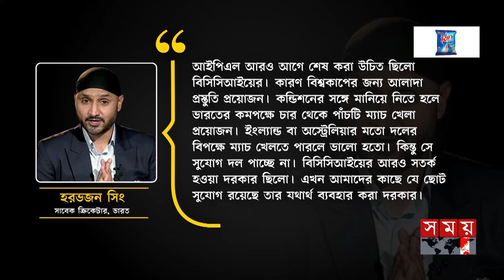আইপিএলের অর্থের মোহে ভারতকে ডুবাচ্ছে বিসিসিআই? | Harbhajan Singh | BCCI | IPL | Somoy Sports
Somoy TV: t.ly/Se1z
Somoy TV Bulletin: t.ly/iqIq
Somoy Entertainment: t.ly/3dWC
Somoy Sports: t.ly/iASp
SOMOY TV ISLAMIC: t.ly/zU6a

Somoynews.tv: t.ly/Y7ab
খেলার সময়: t.ly/xJ5H
সময়ের গল্প: t.ly/EW3M
এ সময়ের বাণিজ্য : t.ly/m3ir

Groups:
Somoy TV (Official)✅: t.ly/ajiO
Somoy Entertainment✅: t.ly/8CLh
Somoy Business✅: t.ly/4xaJ